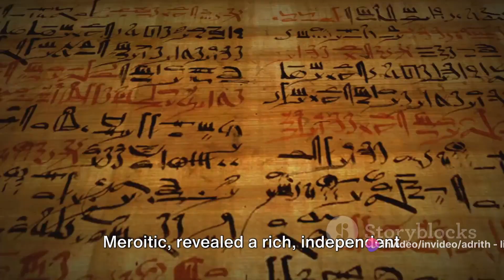Unveiling Ancient Marvels: Discoveries That Rewrite History's Narrative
Discover the awe-inspiring wonders uncovered by archaeologists, from ancient tombs and lost cities to mysterious artifacts, shedding new light on the past and reshaping our understanding of ancient civilizations.